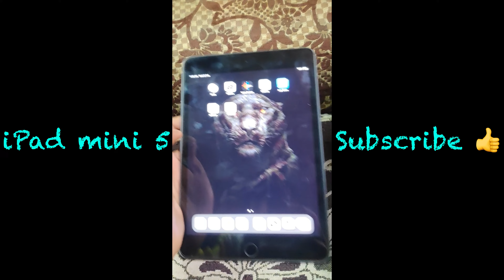Started ❤️ | IPad mini 5 | Bgmi Montage - OnePlus,9R,9,8T,7T,,7,6T,8,N105G,N100 ,Nord, 5T, 6T,7T,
Old Device 🥺 Poco F1 6|64
Current Device ❤️ I IPad mini 5
Earphones 🎧 apple 🍎 original earphones
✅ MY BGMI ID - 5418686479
Server : Asia
Graphics : Smooth - Extreme (Colorful)
Control : 4 Fingers - Gyroscope (Always On)

ignore (Tags)
Test, OnePlus Nord Pubg test In Hindi, OnePlus Nord
Pubg Test hindi, OnePlus Nord Pubg Mobile Test
Nord 5G
pubg test, redmi k20 pro pubg, redmi k20 pro
pubg,redmi k20 pro pubg test, redmi k20 pro pubg
gameplay, k20 pro touch issue, k20 pro touch issue
pubg, k20 pro touch issue update, k20 pro best
sensitivity settings, Pub Gameplay Video New PUBG
MONTAGE, intense squad wipe, Redmi K20 Pro Pubg,
k20 pro Pubg, gaming, Pubg mobile montage, noob to
pro, Pubg gyroscope, Jonathan, solo v squad, high kills,
Pubg fastest player, Chinese pros, players, k20 Pro
gameplay , t1 scrims, join t1 scrims, k20 Pro, scout, k20
Pro montage, tribute to k20 Pro, best 6x spray, k20 Pro
lag, k20 pro anti lag, k20 pro lag solution, K20 pro best
sensitivity , zero recoil sensitivity , Poco F1 Pubg , Redminote 8 Pro Pubg, Realme X3 Pubg, intense squad wipe,
intense squad gameplay, intense squad, intense squad
firefight, intense squad intense squad wipe pubg,
K20 Pro gameplay, iphone 12 review , Conquerorplayer
bgmi next update squad trailer, squad pubg, squad
house tips and tricks, Jonathan gameplay, jonathan tips
and tricks, jonathan tips for close range, jonathan tips
pubg, jonathan controls and sensitivity, jonathan
controls handcam, jonathan controls pubg, how to
master jonathan controls, lost boy pub squadhelp,
squad wipe, squad wipes, squad wipes tricks, squad
wipe montage, squad Wipes
squad wiper, squad wipe status, squad wipe in pubg
mobile,
12 unboxing iphone 12 64gb unboxing iphone 12 128gb
unboxing iphone 12 128gb Purple unboxing iPhone 12
Big Billion Davo Sale iphone 12 Big Diwali Sale iphone 12
Big Billion Days Sale Unit iphone 12 Pubg Montage
iphone 12 Pubg Test iphone 12 Pubg iPhone 12 Purple
iphone 12 Black iphone 12 Green iPhone 12 White iPhone
12 All Colour Unboxing iPhone 12 Pub Gameplay iPhone
12 BGMI Gameplay IS 14 I0S 15 A14 Bionic A15 Bionic
A16 Bionic A14 vs A15 Bionic A15 vs A16 Bionic iPhone
12 BGMI MONTAGE iPhone 12 BGMI Test
Kesari iPhone XR
iPhone 11 Pubg mobile montage Pubg new montage
kabali op solo rush IPOP GAMING Slaydevil Velocity
editing Motion blur Trending Hipster Gaming YT Hipster
Gaming iPhone XR Review Pubg mobile montage Indian
player montage iPhone XR FPS test Phone XR Pubg
gameplay iPhone r Pubg montage Pub Mobile
solo vs squad tips
Pubg Montage intense squad wipe gaming Pubg mobile
montage noob to pro Pubg gyroscope Jonathan solo v squad high kills Pubg fastest player Chinese pros
players t1 scrims join t1 scrims best 6x spray iphone 13

pubg Thank
you so much for watching my content